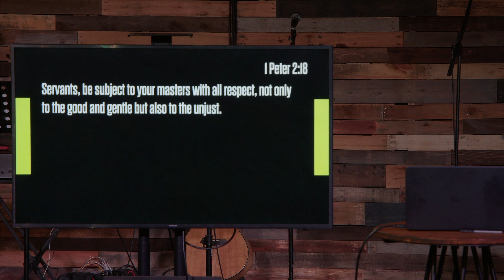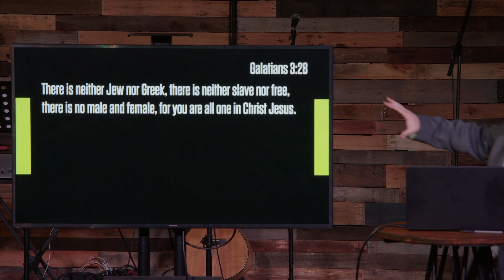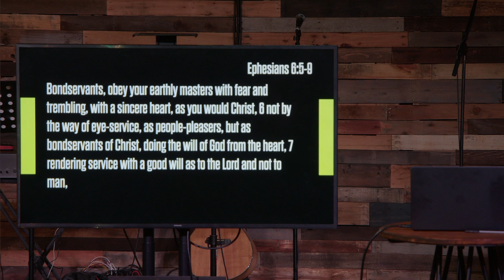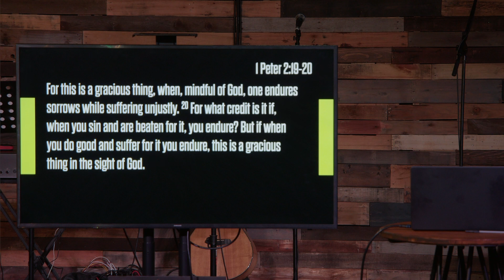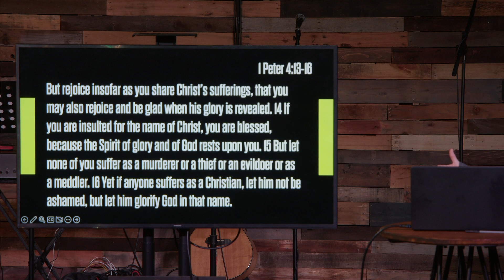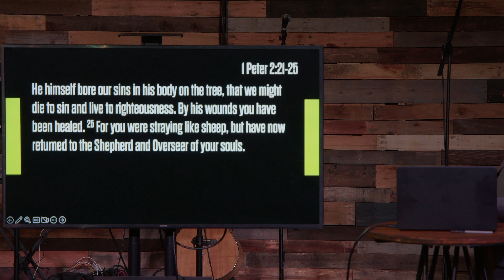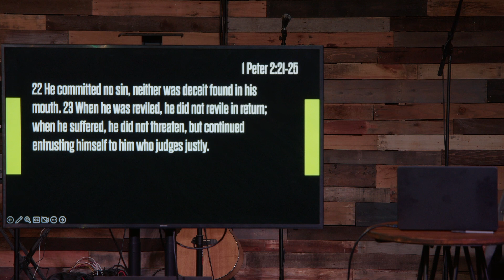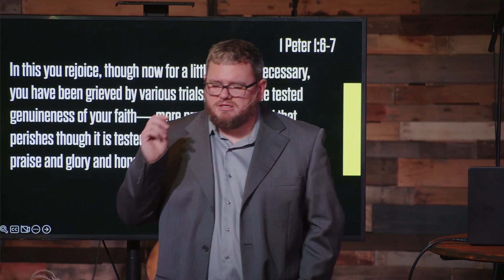Being a Servant in a Pagan World - 1 Peter 2:18-25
Pastor Josh Troester's sermon titled "Being a Servant in a Pagan World" explores the theme of servanthood in the context of Roman slave-master relationships. He highlights that believers are still called to be servants, even when they have been freed from sin. The sermon addresses tensions arising from the leadership roles of slaves in the early Christian community and encourages believers to respond to mistreatment with respect and servanthood. Pastor Josh emphasizes that suffering has a purpose in the Christian life and can be an opportunity to glorify God and impact others for His kingdom.